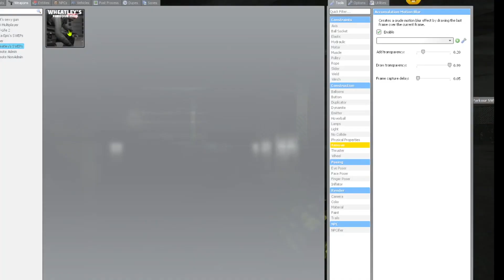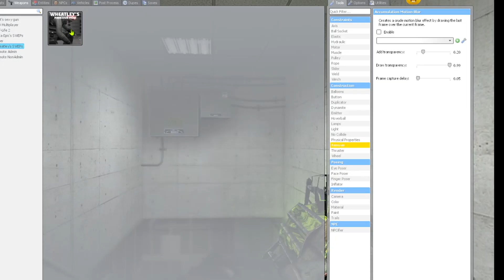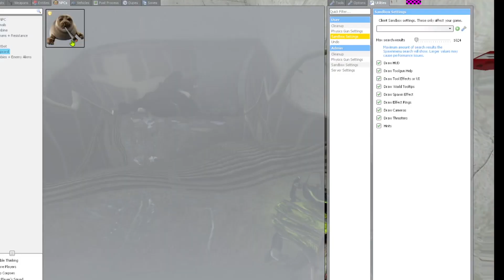gmod nextbot survival is hell on earth